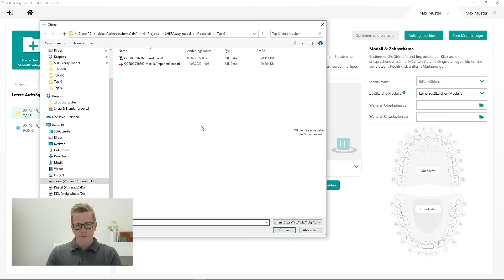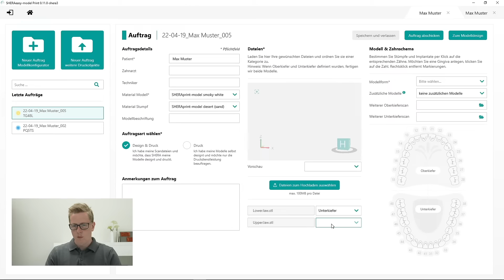SHERAeasy-model - Auftrag anlegen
Die ersten Schritte in unserer neuen CAD-Software SHERAeasy-model, kurz und knackig erklärt von Guido Sieker aus dem SHERAdigital Team. Wie lege ich die Patientendaten an, welche Materialien kann ich auswählen und wie wird das Zahnschema bestimmt? Schaut einfach rein und danach könnt ihr direkt loslegen, mit dem Designen!